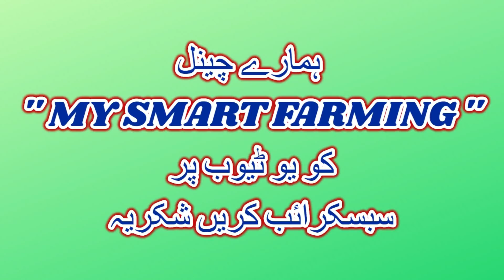182 | BARBARI GOAT BREED OF PAKISTAN - BAKRA MANDI 2019 COW MANDI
BAKRA MANDI 2019 PAKISTAN